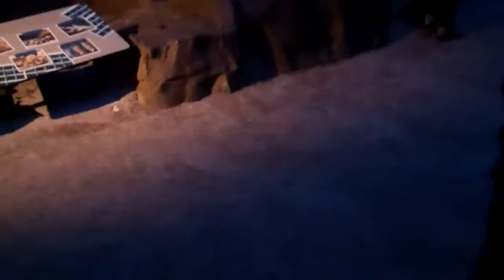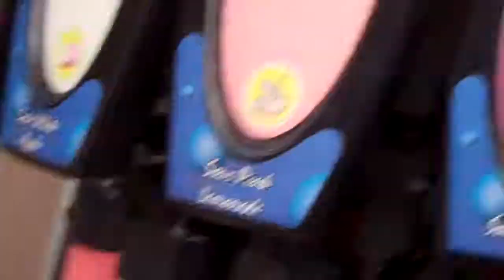WHEN PENGUINS ATTACK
My cousin returned home for spring break, so, before he left to go back to school, we took a trip to Sea World as a last minute Hoo Rahhh.